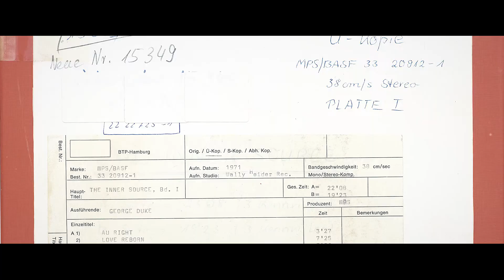George Duke - The Followers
"The Followers" by George Duke from his 1973 album "The Inner Source".
Remastered from the original master tapes.
In 1971 George Duke, having just recently done his time with the Mothers of Invention, was engaged by the Cannonball Adderley Quintet. Beginning in April of that year, Duke made two recordings over a short timespan that on their release in 1973 as a double LP (against the desire of the artists, by the way), would be a major statement. On Chapter One of his fusion autobiography, Solus, Duke, along with the skeleton crew of bassist John Heard and drummer Dick Berk, tries out the new compositional philosophy he had absorbed from his work with Adderley. The album was obliged to maintain a jazzy environment, illustrated by the harmonically flowing piano improvisation on Love Reborn and the bop-influenced busyness of The Followers. But the record also signifies the importance of the keyboards in all their diverse contexts – the funky rock of Au-right, and the smoldering, dreamy feel of Peace, for instance. And on Manya Duke lives it up as he shows off his exuberant experimental synth side.

The Inner Source continues in the same vein. So There You Go is a downright delightful waltz featuring e-piano, whereas Some Time Ago is pure tonal color and atmosphere. We find an exotic gem in Nigerian Numberumba in which an African Lamellophone is craftily simulated with an echoplex and ring modulator. Duke also begins to vary the lineup here. Feels So Good und My Soul are reinforced with Latin percussion, and incisive horn and reed instruments (luminaries from the Thad Jones and Santana entourages). The same with the title track, a masterstroke of quintet dramaturgy, with Duke on his first instrument, the trombone. As a curiosity, two basses compete with each other on Twenty Five. The last piece, Always Constant, is a more open piece that spontaneously unfolded in the studio.